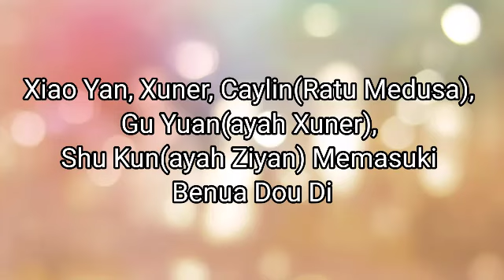BTTH 2 Battle Through The Heavens II Bab 1141-1145